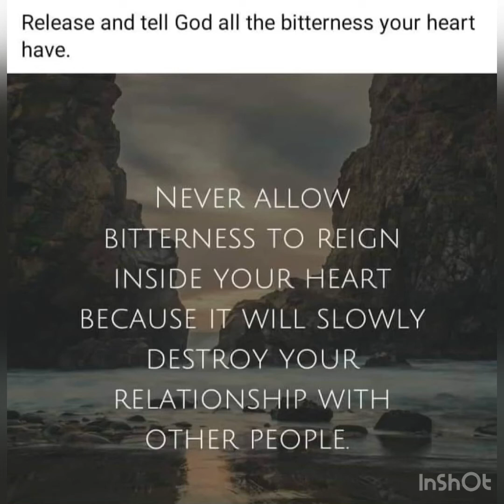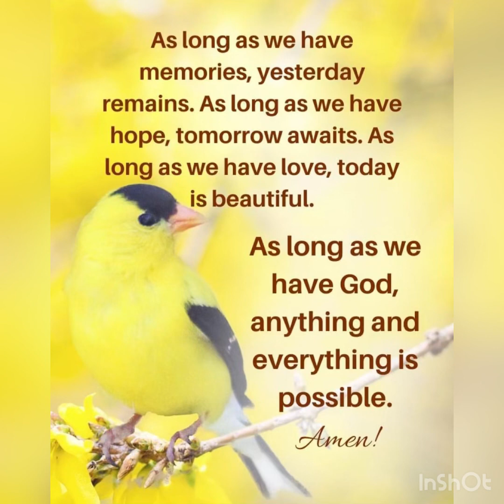Modern & Contemporary Room Dividers | The idea here is to separate the living room from the kitchen